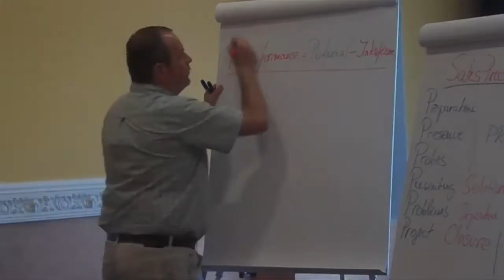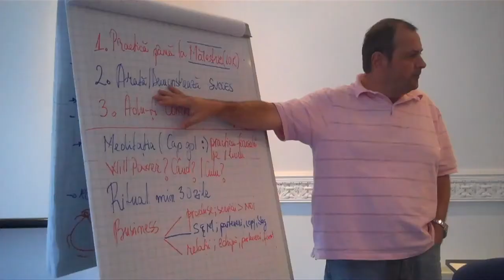trailer Coaching Summer School 2011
Coaching Summer School is the safe space where professionals use deliberate practice for outstanding results. in 2011 we covered storytelling, importance of sales process in coaching, visual thinking and systems in organizations.
Value added via international speakers as Lisa Bloom, Alan Seale, Sandra De Freitas.